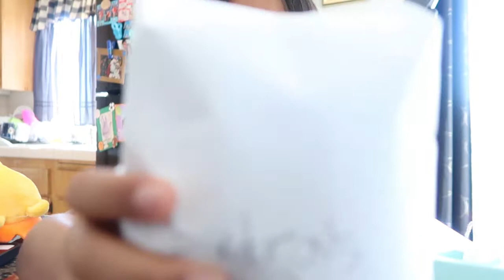SQUISHY SCAMMER (SKIT) PART 3 | Tiffy Spiffy LA